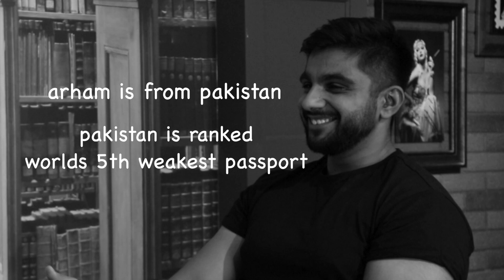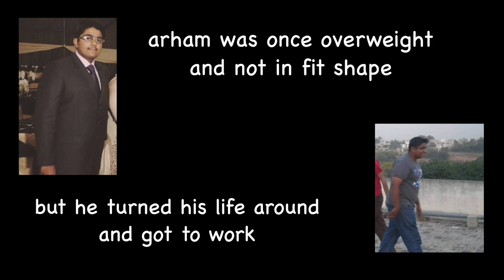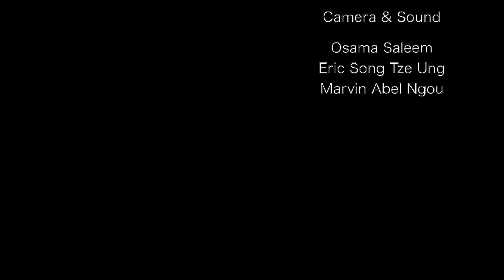9 Questions to Know Your Date Better | Jen & Arham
Back with one final rendezvous at The Nest. Who came out smiling as our final couple took center stage?